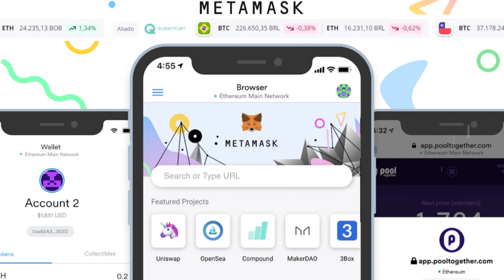MetaMask implementa la integración de Apple Pay y otras actualizaciones de iOS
MetaMask, propiedad de ConsenSys, tuiteó el martes un hilo de actualizaciones para los usuarios de iPhone y Apple Pay. La característica principal es la capacidad de comprar criptomonedas usando una tarjeta de débito o crédito a través de la aplicación móvil, eliminando la necesidad de transferir Ethereum (ETH) desde un exchange centralizado como Coinbase a la app.